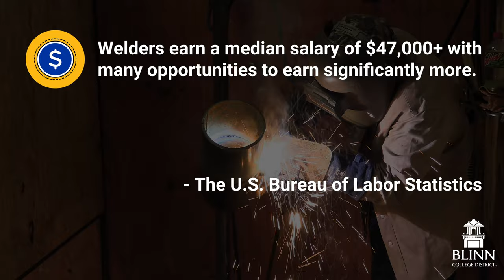Welding Technology | Work Anywhere Across The Nation With This 2-Year, High-Paying Degree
The Blinn College District Welding Technology Program offers competency-based training in welding technology for students pursuing college credit or participating in continuing education. The hands-on skills development curriculum includes entry-level to advanced levels in a variety of welding processes such as Shielded Metal Arc Welding (SMAW), Gas Metal Arc Welding (GMAW), Gas Tungsten Arc Welding (GTAW), Flux Cored Arc Welding (FCAW), basic metallurgy, and inspection procedures based on industry welding codes.

College credit programs build upon each other and include Level I and Level II certificates and an Associate of Applied Science (AAS) degree in welding technologies. With the credit program, technique coursework is interwoven with blueprint reading, quality control and inspection, and hands-on experience provided through internships.

Blinn offers credit and non-credit welding courses at the new RELLIS Campus Agriculture and Workforce Education Complex in Bryan and the A.W. Hodde, Jr., Technical Education Center in Brenham.

All welding processes are taught in accordance with welding codes established by the American Welding Society.

Interested in learning more?